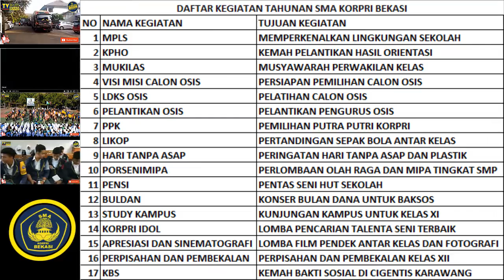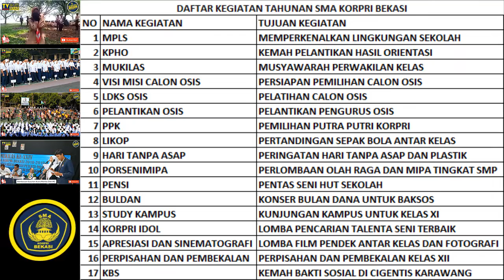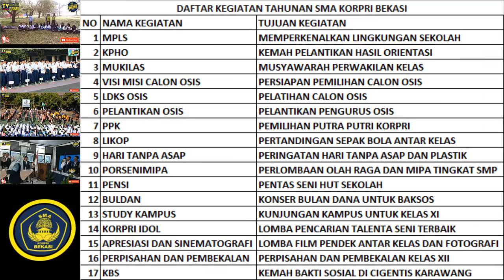DAFTAR KEGIATAN RUTIN TAHUNAN SMA KORPRI BEKASI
SMA KORPRI BEKASI mempunyai banyak sekali kegiatan selain kegiata utama belajar di kelas,ada kegiatan organisasi,kegiatan ekskul,dan lain-lain yang semuanya bertujuan mengoptimalkan pengalaman siswa selain kegiatan utama belajar di dalam kelas.

Sekolah Berwawasan Lingkungan
Sekolah Swasta Terbersih
Sekolah Paling Banyak Ekskul
Sekolah SMA favorite